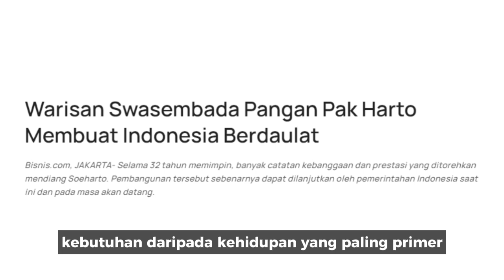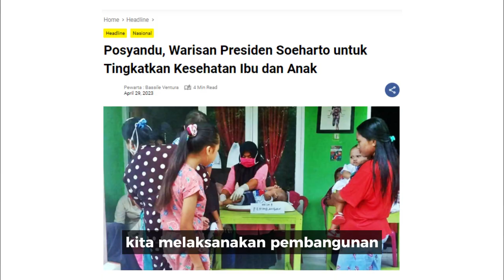Kesejahteraan Rakyat Di Mata Soeharto.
Mengenang kesejahteraan di zaman Soeharto, sebuah periode dengan dinamika kompleks dalam sejarah Indonesia. Saat itu, beberapa pencapaian ekonomi dan pembangunan infrastruktur menjadi sorotan.

Namun, juga penting untuk memahami dan meresapi berbagai aspek sosial dan politik yang turut membentuk kesejahteraan pada masa tersebut. Sejarah menjadi cermin perjalanan kita menuju masa depan yang lebih baik.